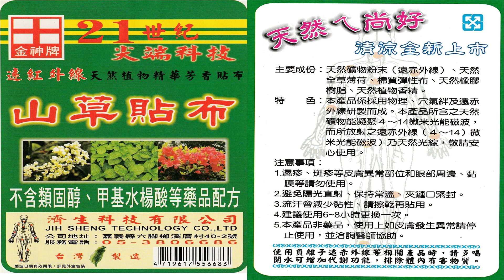【神農廣播電台】2024.02.23《神農補給站》上